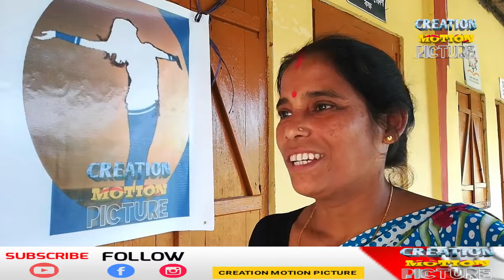আমাক কোনেও এনেকৈ মৰম কৰা নাই ।। এইয়া সুখৰ চকুলো ।। Happy International Women's Day 2019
Happy International Women's Day 2019 || আমাক কোনেও এনেকৈ মৰম কৰা নাই ।। এইয়া সুখৰ চকুলো ।।
ধন্যবাদ।